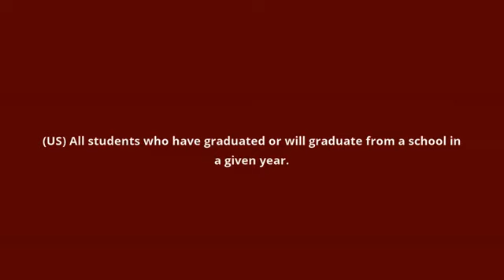what is the meaning of school class